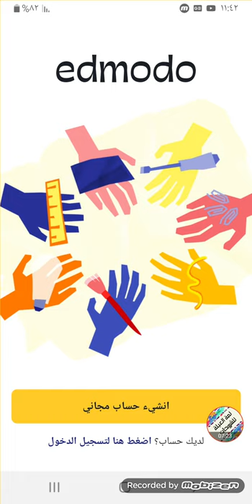شوية غلطات خلى بالك منهم وانت بتعمل البحث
نقاط هامة لعمل المشروع البحثى
للحصول على الكود الخاص بالطالب